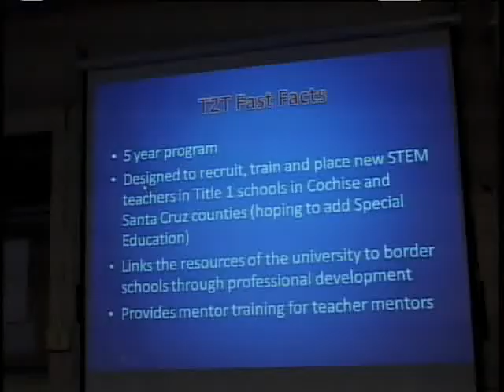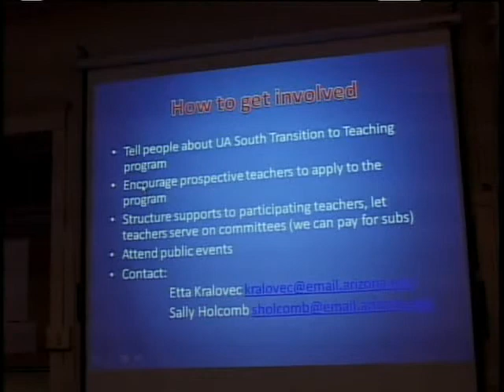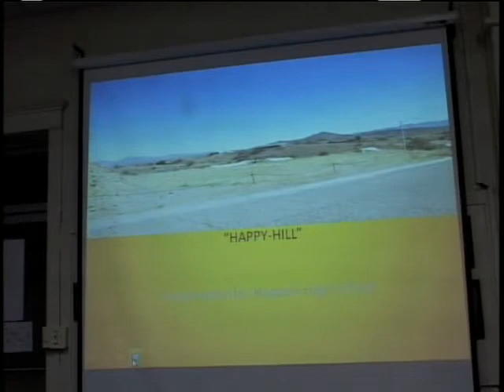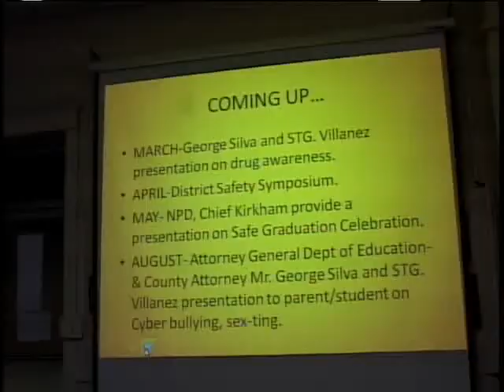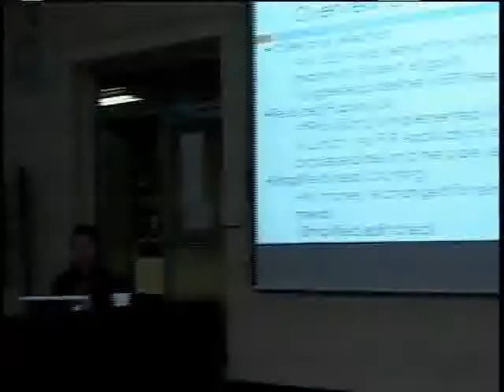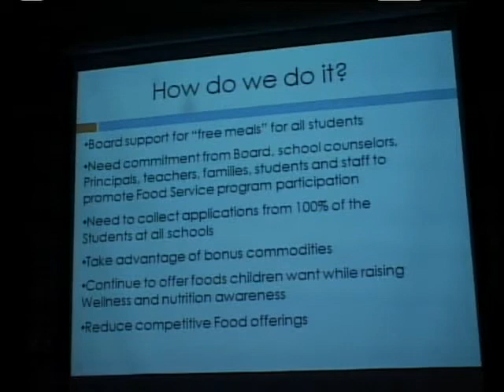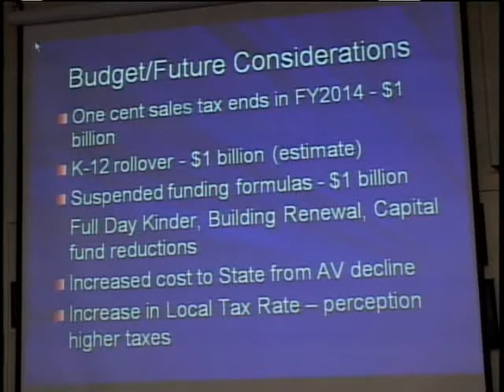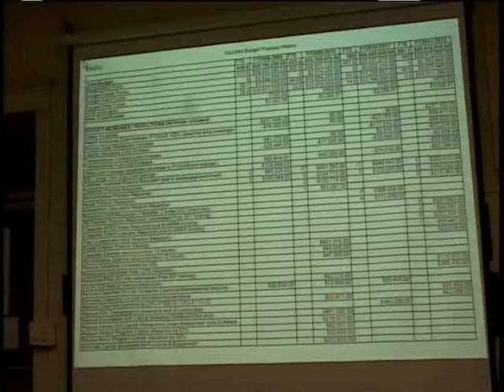NUSD #1 Board Meeting (3-12-12)